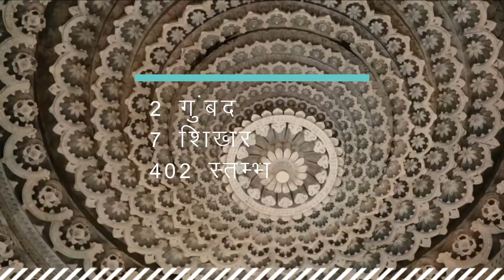अबू धाबी में पहले हिन्दू मंदिर का निर्माण | PM Modi to inaugurate first Hindu temple in Abu Dhabi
पिछले 8 से 10 सालों में विश्व भर में जिस तरह मंदिरों का पुनरुत्थान हो रहा है और जिस तरह पूरी दुनिया सनातन के मूल्यों को स्वीकार कर रही है, ऐसा लगता है, युद्ध और नफरत भरे माहौल में सनातन फिर से विश्व का मार्गदर्शन करने के लिए तैयार है। सनातन मतलब सभी को समाहित कर लेने वाला। सदियों से ये मंदिर ही सनातन की प्रेरणा के केंद्र रहे हैं।
चारधाम परियोजना,  काशी विश्वनाथ, महाकाल और भव्य राम मंदिर के बाद अब अबू धाबी में पहला पारंपरिक हिंदू मंदिर बनकर तैयार हो चुका है. सर्वप्रथम इस मंदिर की कल्पना स्वामीनारायण संस्था के गुरु प्रमुख स्वामी महाराज ने की थी। बताया जाता है कि 1997 में जब स्वामी महाराज यूएई आए थे,तो शारजाह के रेगिस्तान के बीच में रहते हुए उन्होंने एक सपना देखा कि यहां हिंदू मंदिर बने।  अगस्त 2015 में, प्रधान मंत्री मोदी की पहली आधिकारिक यात्रा के दौरान, UAE सरकार ने अबू धाबी में एक हिंदू मंदिर के लिए भूमि प्रदान करने की घोषणा की। इसके बाद 11 फरवरी 2018 को मंदिर के लिए शिला पूजन हुआ और अब लगभग 6 साल बाद 14 फरवरी को वसंत पंचमी पर प्राण-प्रतिष्ठा के मौके पर प्रधानमंत्री नरेंद्र मोदी इसका उद्घाटन करेंगे
Abu Dhabi Hindu Temple | UAE में बन रहा पहला विशाल हिंदू मंदिर PM Modi करेंगे उद्घाटन